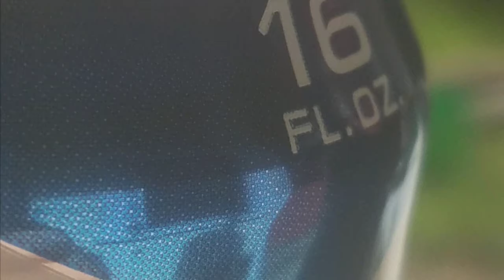LALA (THE SONG)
Lalalalalala